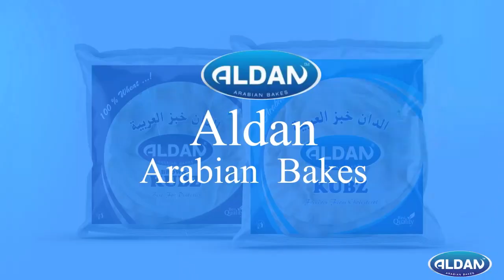വടിവാളുമായി മോഷണത്തിന് വീട്ടിൽ കയറിയ കള്ളൻ ആദ്യം പെട്രോൾ മോഷ്ടിച്ചു, ഉള്ളിൽ കടക്കവേവീട്ടുകാർ ഉണർന്നു